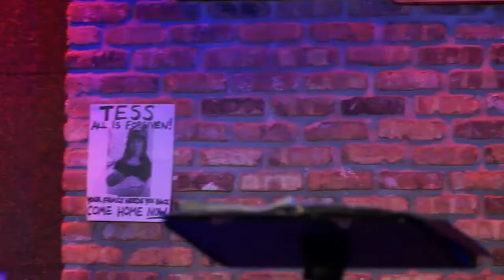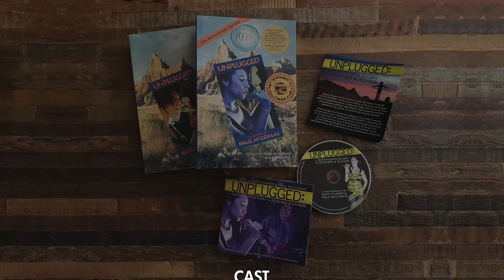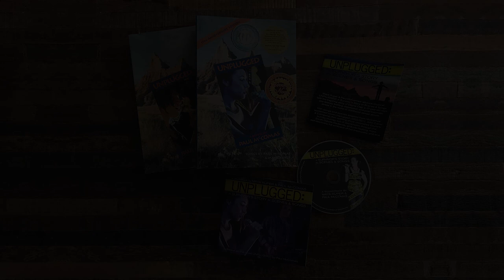Unplugged: A Survivor's Story in Scenes & Songs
filmed at City Winery (Chicago, IL) on October 22, 2017

based on the novel Unplugged by Paul McComas
adapted by Maya Kuper & Paul McComas

starring
Maya Kuper
Paul McComas
Megan Corse

featuring
Andre Bellos
Laura Migas